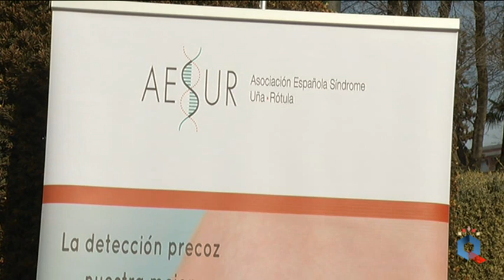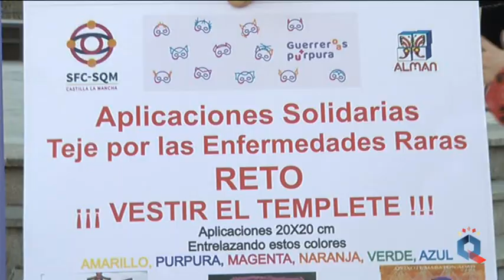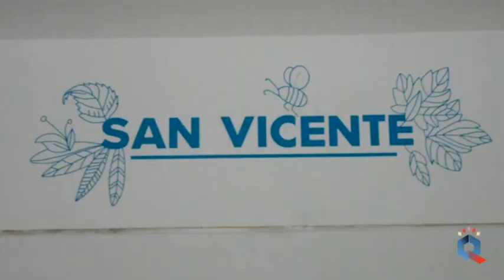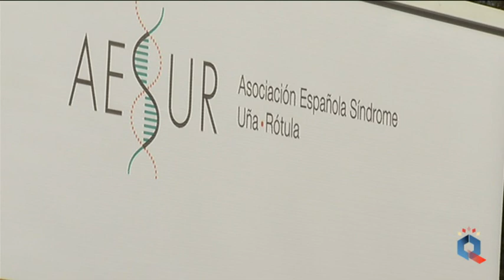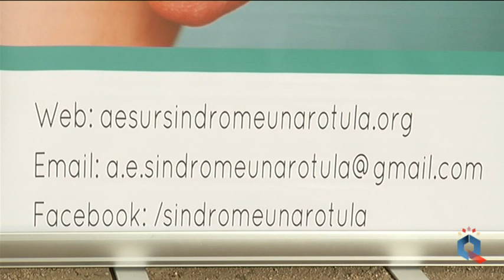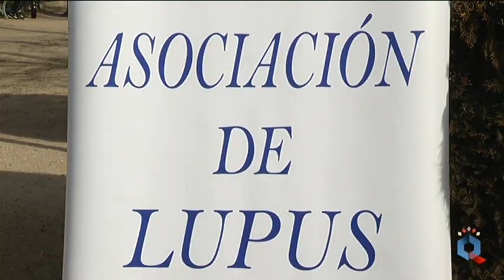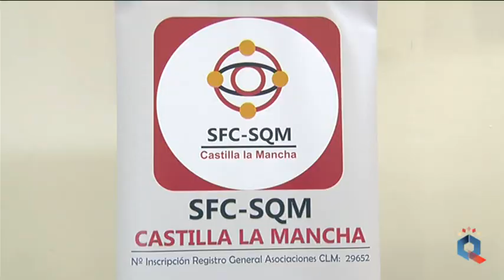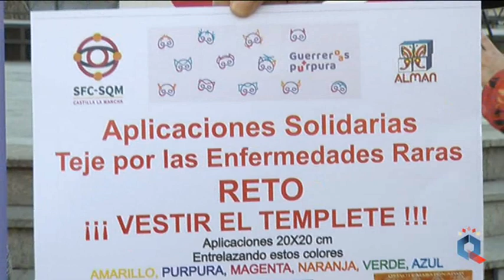"Nos puede pasar a todos: especial Día Mundial de las Enfermedades Raras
Más que raras, hablaríamos de enfermedades poco frecuentes,  que afectan al 7% de la población. Asociaciones como Lupus, Síndrome de Uña Rótula , Sensibilidad Química Múltiple o Guerreros Púrpura nos acompañan en este reportaje.